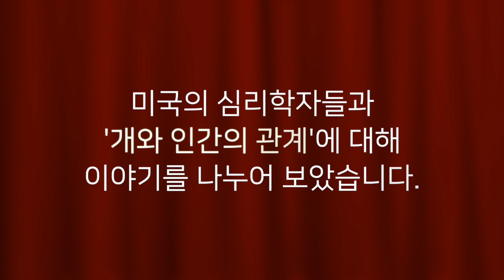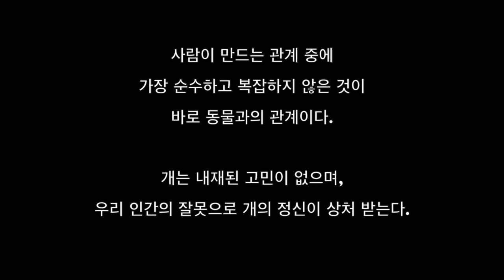심리학자들이 말하는 개와 인간의 관계 / 고양이와 인간의 관계 (human-animal relationship)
심리학자 선생님들 그리고 UPMC(University of Pittsburgh Medical Center)와 AGH(legheny General Hospital)의 정신과 교수님들과의 만찬에 초대를 받았습니다. 행동심리학을 기반으로 하는 동물 트레이닝에 대한 이들의 지지와 응원으로 힘을 얻는 따뜻한 밤이었습니다. 강압의 피해와 공포 형성, 긍정강화 교육의 정확성, 그리고 개와 인간의 관계에 대한 이들의 생각은 저의 생각과 조금의 오차도 존재하지 않았습니다.

종횡무진 우리나라와 미국을 오가며 활동하는 Dog Happiness Consultant 알렉스와 또 다른 Guru들이 전하는 반려생활 지침. 반려견을 이해하고 나를 바꾸는 행복한 반려생활을 위한 교육과 문화의 진수를 전합니다. 반려견 교육, 시설, 용품, 반려견 선진국의 문화 소개와 해외 인증 프로페셔널 트레이닝 인스트럭터 알렉스의 이야기를 경험해 보세요.